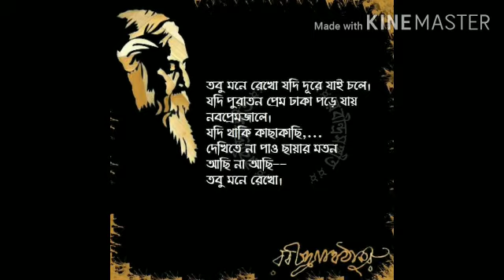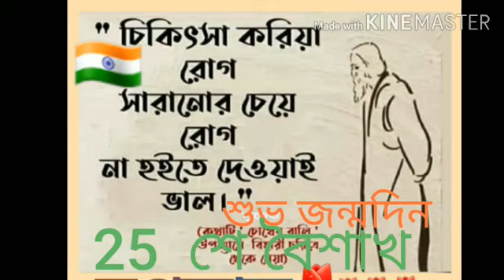২৫ শে বৈশাখ-A Tribute to R.Tagore/অভিসার।রবীন্দ্রনাথ ঠাকুর/Abhisar Recitation | Rabindranath Tagore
কবিতা - অভিসার

আবৃত্তি-Srabanti Mukherjee